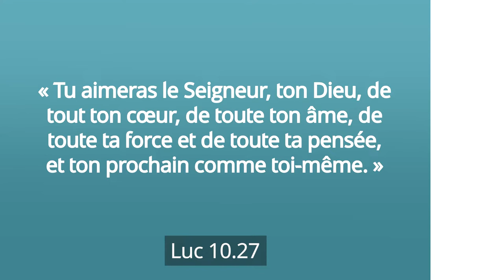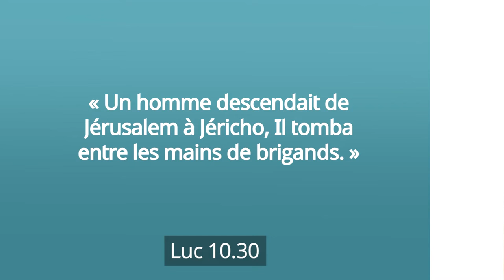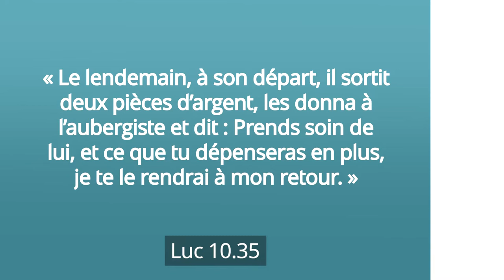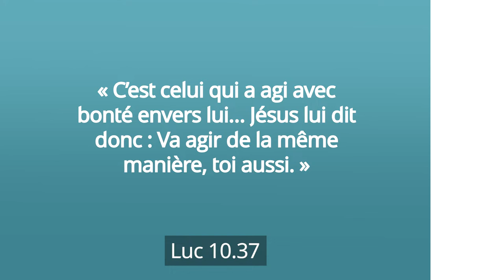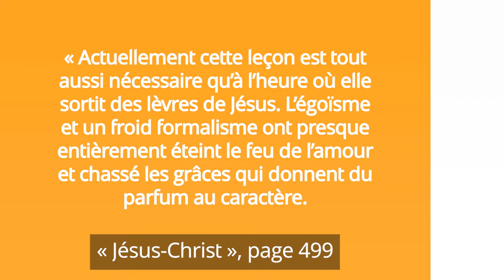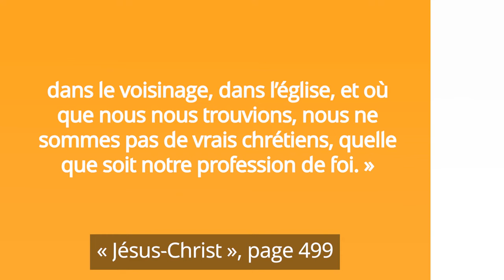88- Pst. Ted WILSON "Implication totale des membres un appel spécial."